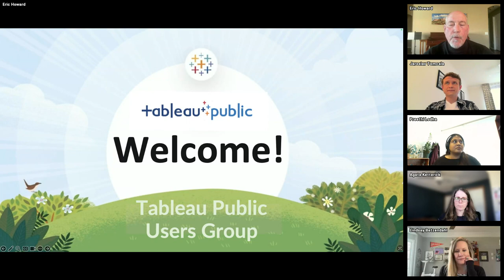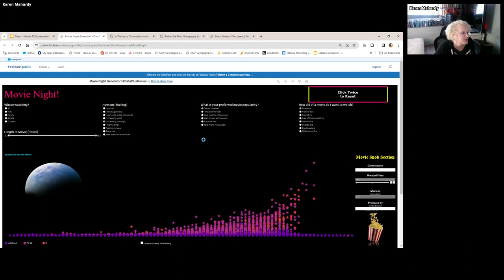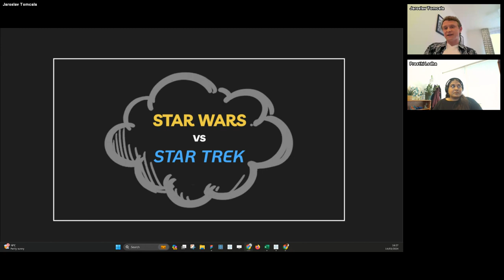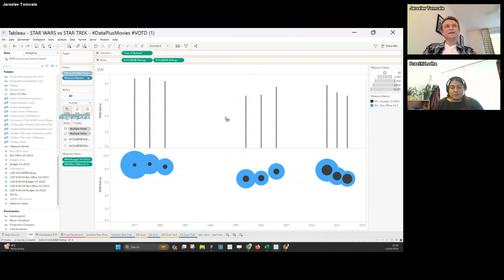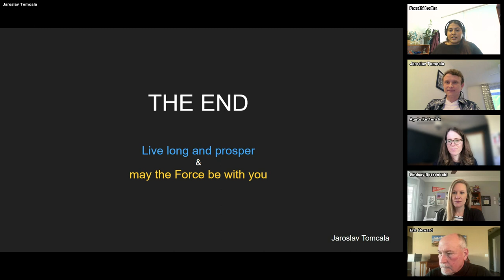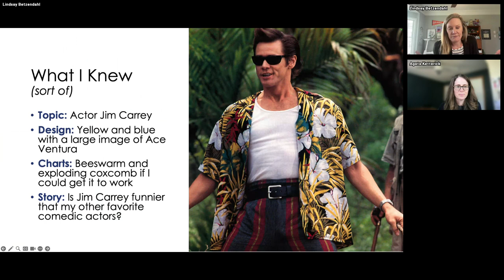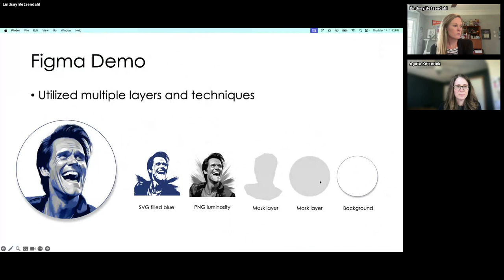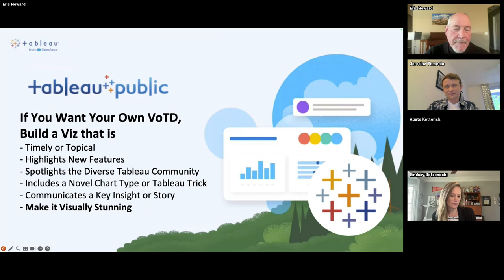Tableau Public Tableau User Group 14 Mar 2024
Tableau Public team member Karen Mahardy takes the Community Spotlight to update us on Data+Movies. Then Lindsay Betzendahl & Jaroslav Tomcala will take a deep dive into how they built their spectacular Data+Movies vizzes. You don't want to miss this.